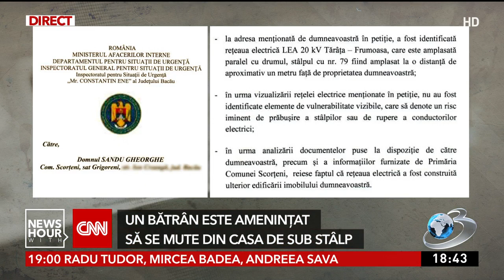Un bătrân este amenințat să-și mute casa de către o companie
Un bătrân de 82 de ani a primit o notificare de la o companie de gaz prin care i se spune că trebuie să-și mute casa de sub o linie de mare tensiune. A primit și un termen de 30 de zile. Dacă nu se mută în acest timp, bărbatul va fi deconectat de la rețea. Viața bărbatului depinde de un dispozitiv medical care trebuie să stea conectat în permanență. Totuși, locuința bărbatului a fost construită înainte ca stâlpul să fie amplasat.